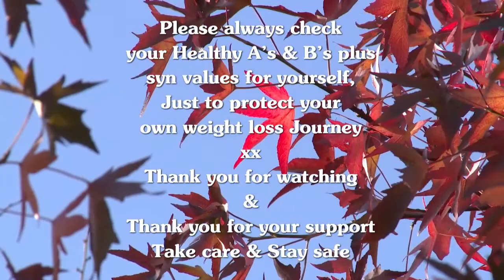My Food Diary - 27th of November 2022